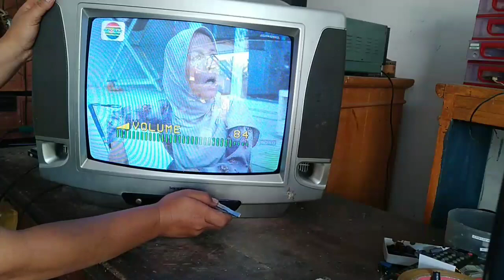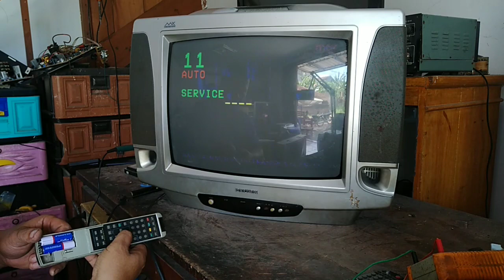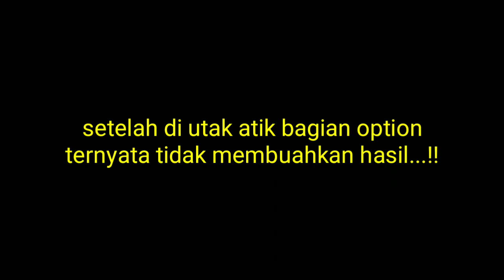TV Polytron MX Minimax. Hilang suara.